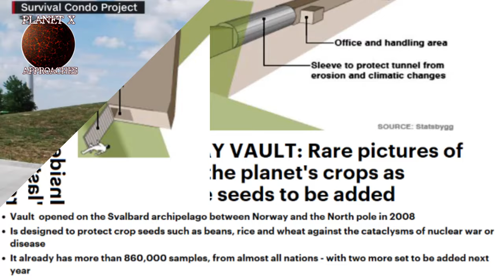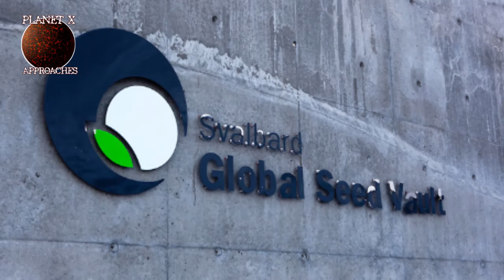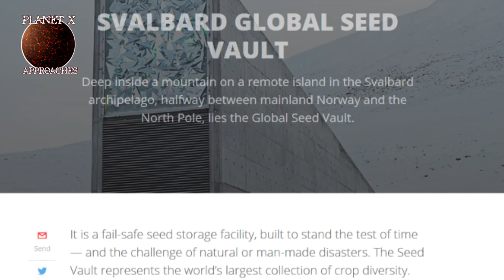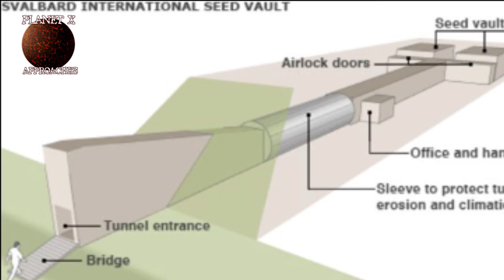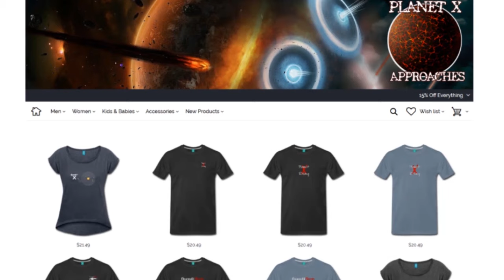Planet X and the Svalbard Seed Vault - Planting the seeds of Mystery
The Svalgard Seed vault and other structures that have been created in the last 10 years or so lead us to believe that something is fast approaching a turning point or even an evolutionary step as we race toward uncertain times. This brings us to question what is all of this being built for and why all so close sudden and secretive? Join us as we explore the mystery of the Svalbard Seed Vault.

So, please help us bring you more great comment by liking and commenting. Its free!

For over 65 years this planet has been mentioned in many mainstream publications, movies, books and more. Some of the brightest scientific minds of our times have set out to find the planet with one of the most popular being Doctor Robert S. Harrington of the US Naval Observatory. He and Author Zecharia Sitchin both theorized the location and projected path of this object(s). Though they both came to their conclusions by very different methods, they both agreed on its existence and Doctor Harrington even believed that he had pinpointed the location of the object. Sadly, he died of a sudden case of throat cancer before he was able to prove his hypothesis. Although, he did commission a special telescope to be built to find it.

There are many theories as to the size, location and makeup of the object(s), however many amateur and professional astronomers alike have agreed that is is out there evidenced by the disturbance of the orbits of Pluto and Uranus. In recent years the theory has again gained steam in mainstream media, after being suppressed for many years, that indeed there is a large body in our solar system that is causing disturbances to the normal activity of the inner planets. With the recent massive uptick in Earth changes, Earthquakes, Volcanoes, Animal Die-Offs and more it is getting harder to explain exactly what is going on if you discount the Nibiru theory. Yet when you add it to the equation it seems to make perfect sense.

I  have studied this subject in depth for many years, reading the writings of Harrington Ferrada, Masters,  Broussard and many, many others in the process. Since the article first appeared in 1955 in Popular Mechanics magazine it has made many mainstream appearances, not to mention become the topic of hundreds of blogs, YouTube channels and and more.

Now I bring my many years of study to YouTube with the intention of pointing out what I believe to be facts that not only prove that it exists, but occasionally comes dangerously close to Earth causing great cataclysm each time it approaches. Join me in exploring what could be the greatest and most important discovery of our lives as we take a look at the possibility of our galaxy being a binary star galaxy or the existence of a rogue planet that has an elongated orbit that brings it into a close approach pattern of our planet. Personally, I hope that I and all the other believers are wrong because of the consequences that would accompany being right. I do not wish cataclysm on our planet or any other in our solar system. We live in a fragile and zone and any interruptions to that could change the face of our planet and the human race altogether. Yet, better to know and be prepared than go marching blindly into each day believing that we will never experience any troubles originating from the vastness of space. Join the discussion, do the research and come up with your own conclusions on what could be the single most important matter facing the very existence of our world.

The safety and security of you and your family is in your hands. Don't let that slip away without doing your own research. It could be the biggest mistake you could ever make.